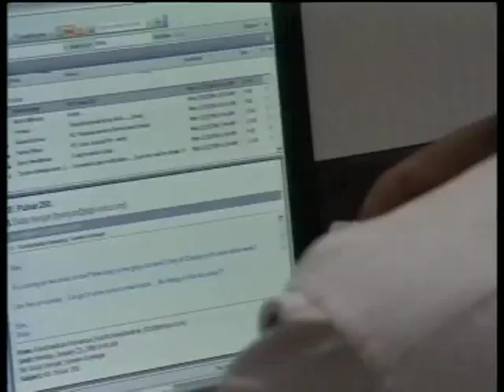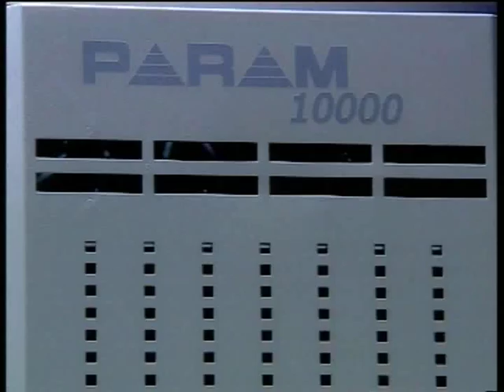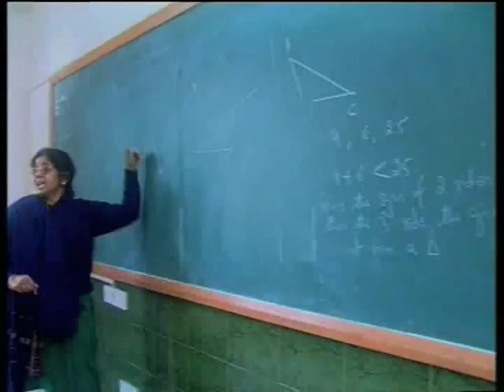Seeds of Knowledge (Promo)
Knowledge is an essential part of contemporary life as it has the power to create
prosperity for all. Knowledge became an economic driver with the IT boom in 80's and the 90's that led to new opportunities and saw the emergence of new business and enterprises. This film is about India's entry into the global knowledge super highway and the surprise that generated. Knowledge and the resultant pursuit for discovery and innovation has been a tradition in Indian society for centuries, from the times of the Nalanda University to today. This film uses interviews of various teachers and students all across India to locate the continuum of the pursuit of knowledge in India.